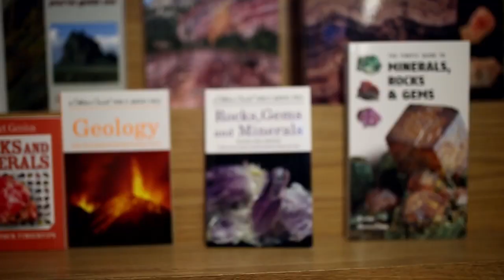Discover Colorado’s largest rock and mineral shop